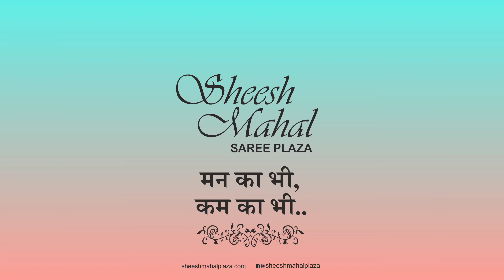Designerकलमकारी Digital Printedसाङियाँ कहीं नही देखी होंगी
Designer Partywear Digital Printedसाङियाँ कहीं नही देखी होंगी